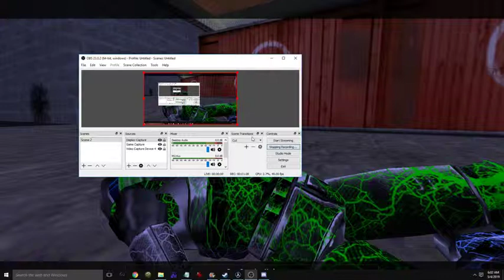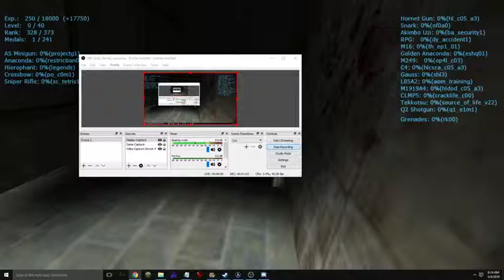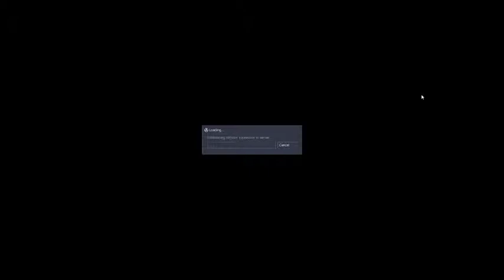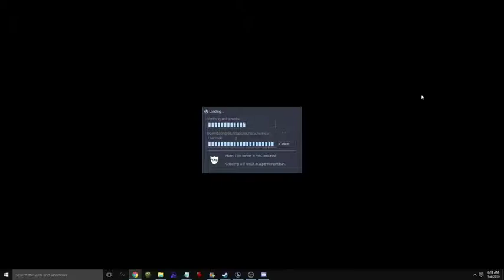Part3PLAY HALF LIFE+OP4 FREE with 25 Players!